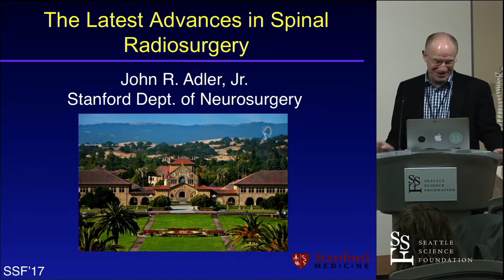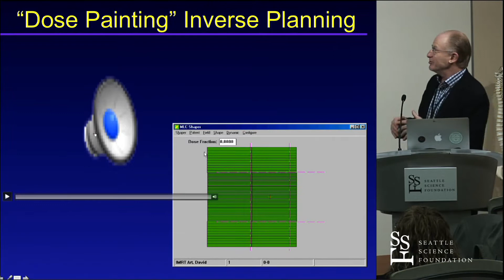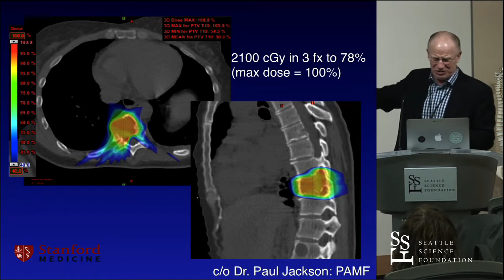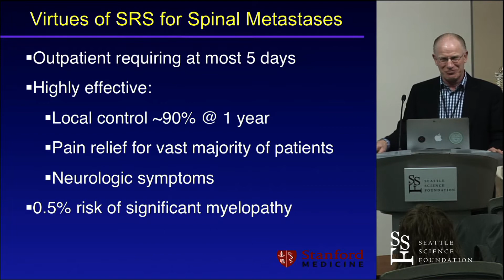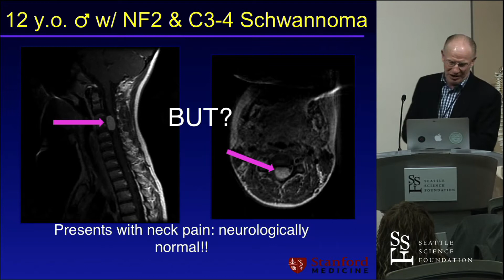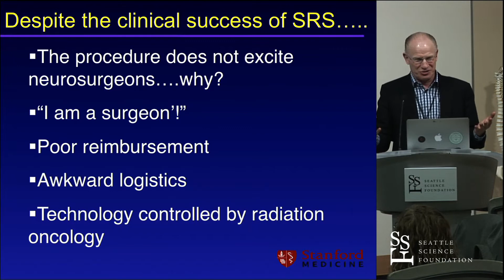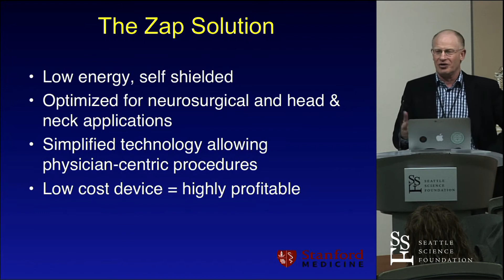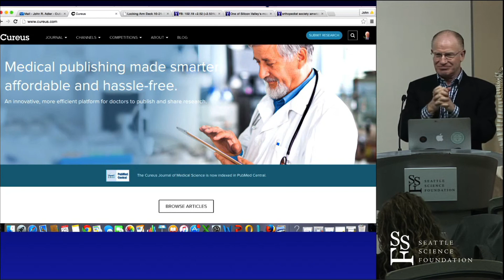The Latest Advances in Spinal Radiosurgery - John R. Adler, Jr.